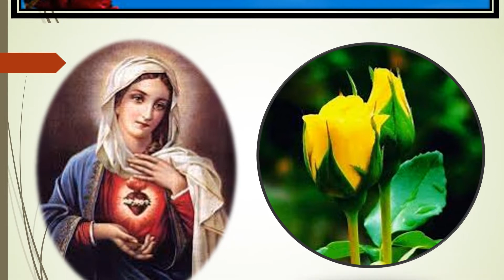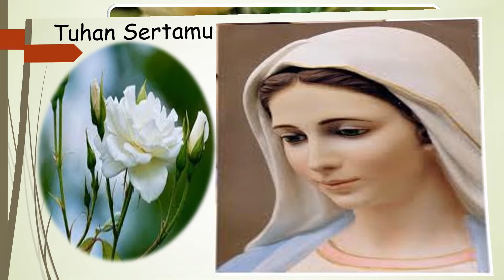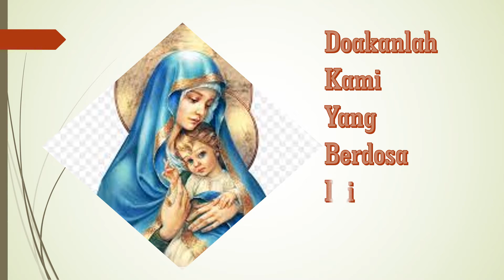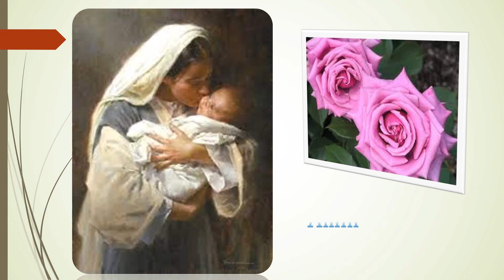Maria Pembantu Abadi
Ibu merupakan sosok yang paling dekat dengan anak. Seorang ibu mau menyerahkan nyawanya demi kebahagiaan anaknya. Kebahagiaan seorang ibu ketika melihat anak yang dilahirkannya mengalami kenyamanan dan kebahagiaan. Ibu adalah jalan menuju ke surga. Seorang anak wajib menghormati ibunya bila ingin hidupnya bahagia. Menghormati ibu tidak mesti yang hebat-hebat, mau mendengarkan dan menjalankan nasehatnya sudah merupakan penghormatan bagi mereka. Yesus yang adalah anak Allah dan juga anak manusia sangat mencintai ibuNya yakni Maria. Ketika  menjelang wafatNya, Yesus menyerahkan ibuNya kepada murid yang dikasihiNya yaitu Yohanes. Ibu Yesus adalah ibu kita juga.Vidio ini merupakan menampilkan sosok ibu Maria yang mengalami berbagai peristiwa hidup."Viat Voluntas Tua, Terjadilah padaku menurut kehendakMu"